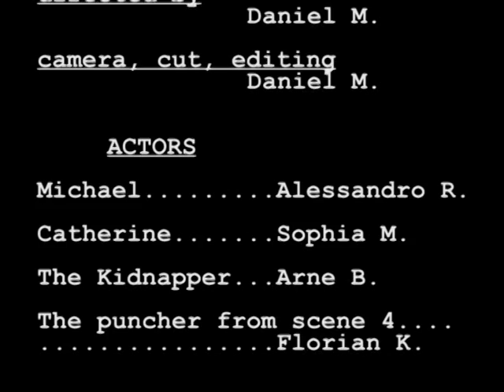Fear - Kurzfilm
Ein Kurzfilm im Rahmen eines Filmprojekts aus dem Literaturunterricht der Stufe 12 der MSO